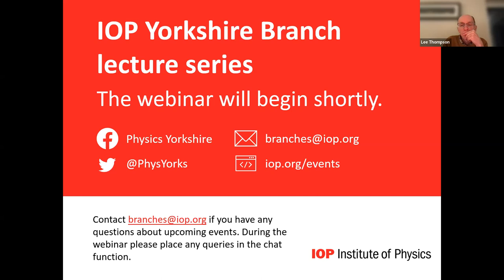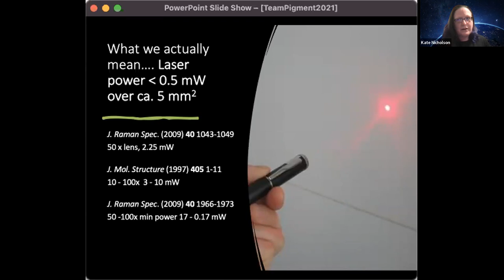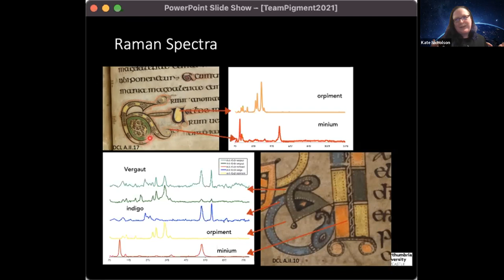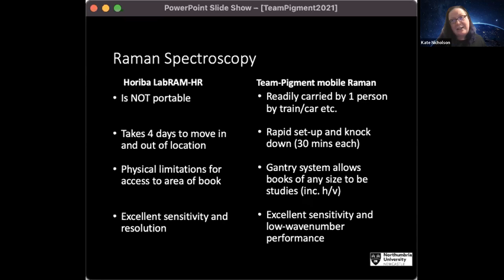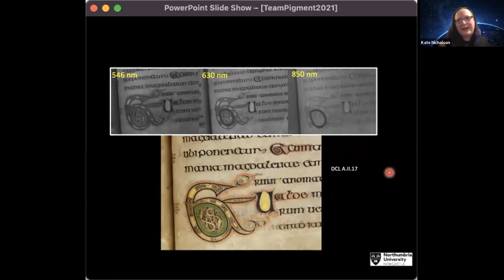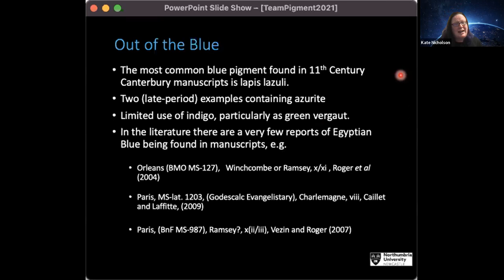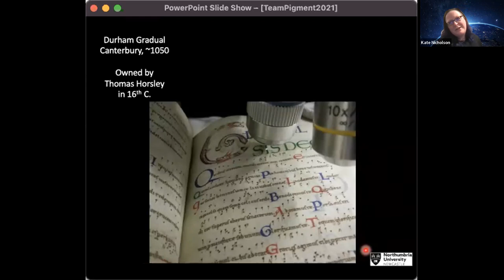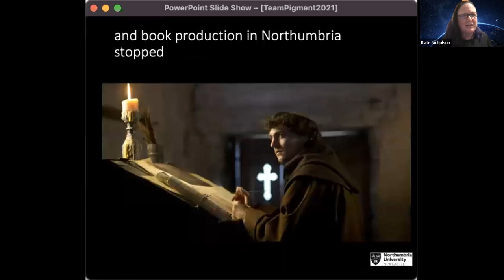Look but don’t touch - a talk by Dr Kate Nicholson, hosted by IOP Yorkshire Branch, Sheffield Centre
Look but don’t touch

A talk by Dr Kate Nicholson, Northumbria University Newcastle. Hosted by the IOP Yorkshire Branch, Sheffield Centre.

Ever wondered how the chemistry behind the pigments influenced medieval illumination? What effects did the historical invasions have upon our writing culture? What is the connection between Egypt and 10th century Canterbury?

This talk details some of the developments in the equipment used to analyse medieval manuscripts and showcases some of the surprising discoveries made over the past 4 years.

Investigation of the pigments used by medieval illuminators is often piecemeal and slow in progress, simply due to the logistics of uniting a medieval manuscript with a spectrometer.  Insurance and conservation issues prevent the transport of precious books to scientific facilities for analysis, and the moratorium on sampling results in the fact that only optical spectroscopy (or those using electromagnetic radiation in a non-contact, non-invasive manner) can be used. The techniques of choice are Raman and diffuse reflectance (also known as FORS) spectroscopies, multi-or hyper spectral imaging and X-ray fluorescence, XRF.  Moving bulky equipment to the manuscripts has also been a logistical challenge but recent developments in portable equipment have allowed this area to flourish.

Kate Nicholson studied Chemistry at Durham University, both as an undergraduate and PhD student, specialising in crystal growth theory development.  While there she became a leading light in spectroscopic analysis and transferred her skills and knowledge into “Team Pigment” where these were applied to the investigation of pigment use in Medieval Manuscripts.  After moving to Northumbria University so she could develop closer links to the Art Conservation community that trains there, she has continued to work on this project as her primary area of research.  She has appeared on BBC’s "Fake or Fortune" using this portable equipment to prove the authenticity of the famous ‘Dido Belle’ painting at Scone Palace.